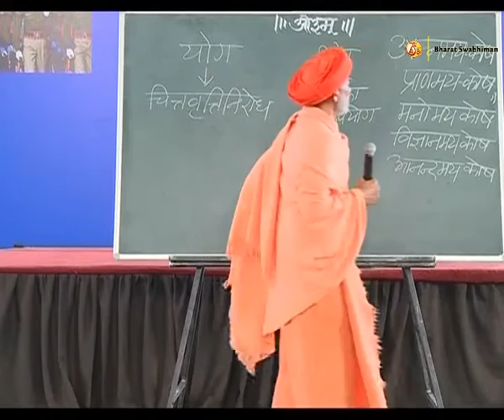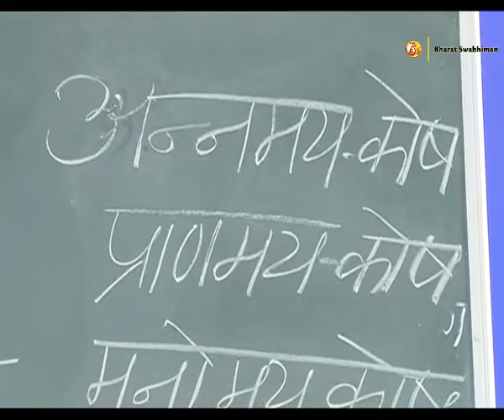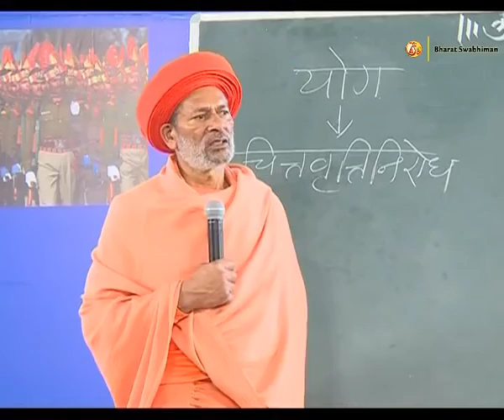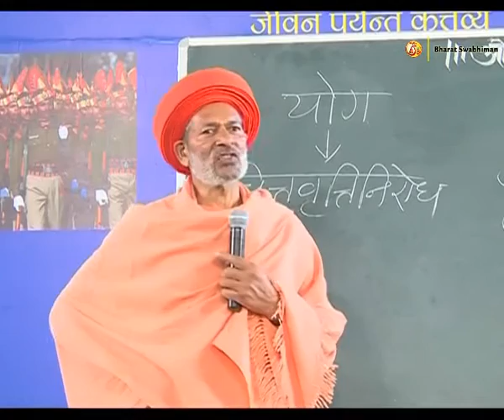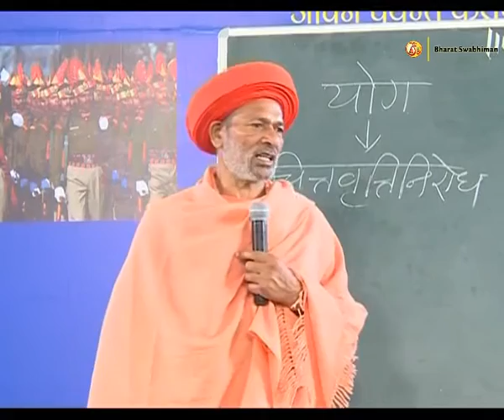Yog & Sewa: Acharya Pradumn Ji | 14 Dec 2016 (Part 2)